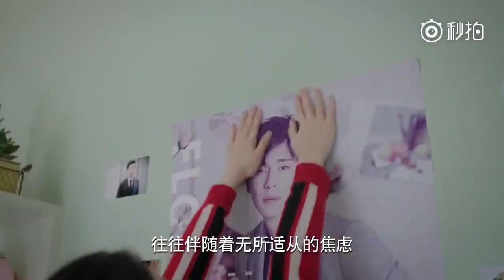[ENG SUB] 迪丽热巴 邓伦《一千零一夜》首发片花 Dilireba & Deng Lun - Sweet Dreams - First Trailer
Eng subs provided by me, kindly do not take the subs out of youtube. If you do, at least have the decency to credit.